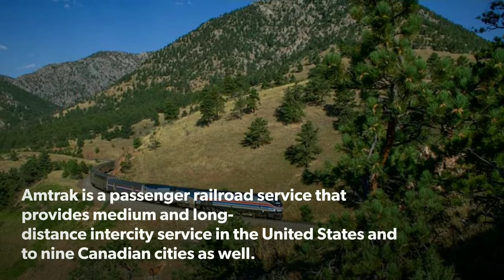Amtrak Celebrates it's 49 Years of Service in the USA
Amtrak celebrates it's 49 years of proud service after starting the operation. It was started on 1st of May in 1971. Amtrak is a passenger railroad service that provides medium and long-distance intercity service in the United States and to nine Canadian cities as well.

Amtrak's headquarters is located in Washington, D.C. Amtrak serves more than 500 destinations in 46 states and three Canadian provinces. In a day, more than 300 trains are running daily while covering 34'000 km entirely. For the time being, there are about 20'000 people employed at Amtrak corporation.

The name Amtrak is a portmanteau of the words America and trak, thus it's became Amtrak.

Photo credits by Amtrak Facebook page.